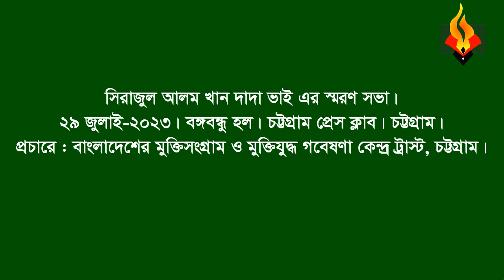Abu Zafor Mahmud * Memorial speech(part)on Sirajul Alam Khan Dada Vai. 29 July 2023. CTG Press club.